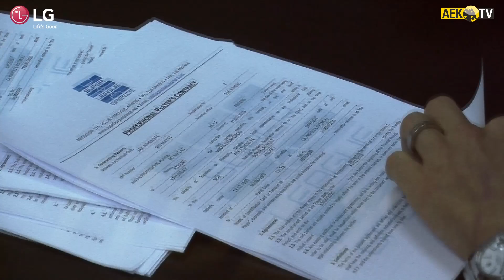AEK F.C. - Οι πρώτες δηλώσεις του Νίκλας Χουλτ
Ο Νίκλας Χουλτ άλλαξε περιβάλλον, αλλά δεν άλλαξε πόλη. Λίγο πριν εκπνεύσει η μεταγραφική περίοδος έβαλε την υπογραφή του σε συμβόλαιο με την ΑΕΚ μέχρι το τέλος της σεζόν 2019-20 και ετοιμάζεται να βοηθήσει τη νέα του ομάδα να διεκδικήσει το Πρωτάθλημα και το Κύπελλο Ελλάδας.

Αμέσως μετά την υπογραφή του συμβολαίου του. Ο Σουηδός αμυντικός τέθηκε ενώπιον της κάμερας του AEK TV και μίλησε αποκλειστικά για τη νέα πρόκληση της καριέρας του.